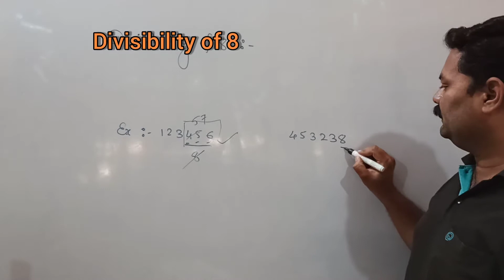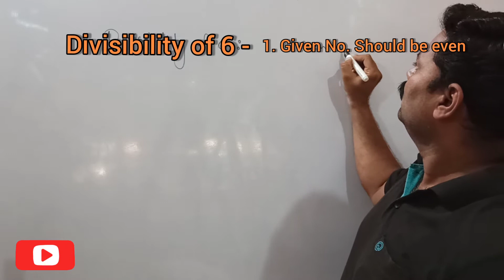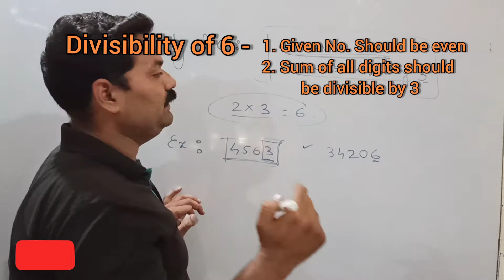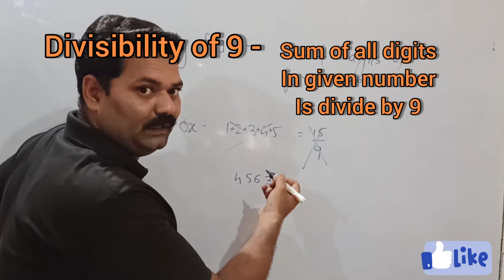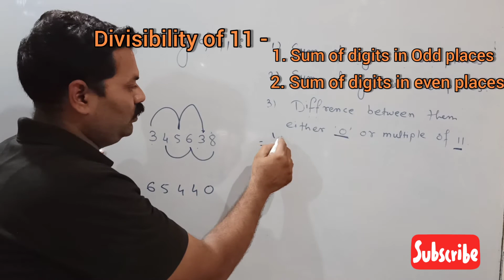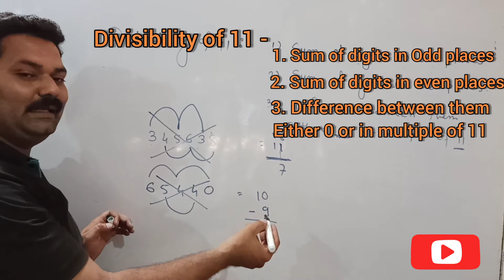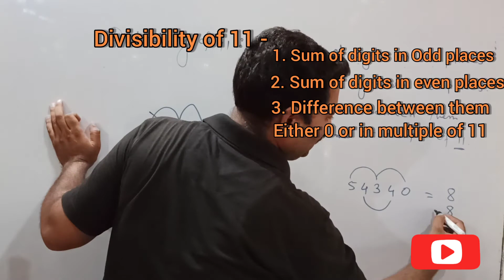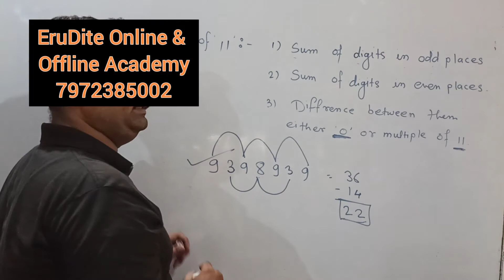Divisibility Rules in Hindi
Divisibility rules are usefull for 5th std to 8th std as well as competetive learner like MPSC SSC POLICE TEACHERS NAVODAYA SCHOLARSHIP Examinations
It helps the student to solve the question in shortest way and in few seconds.
So watch video again and again and understand it.

To follow EruDiteAcademy on social media handels.

To buy Best Mathematics Short Trick book click on below link.
Quicker maths
Short-cut Mathematics (Dover Books on Mathematics)
Short Tricks in Mathematics for JEE Mains